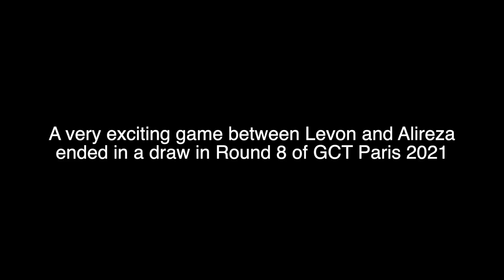Levon's Gangsta Walk Against Alireza Firouzja | GCT Paris Round 8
A very exciting game between chess grandmasters Levon Aronian and Alireza Firouzja ended in a draw in Round 8 of GCT Paris 2021. Both the players couldn't stop smiling at the end.